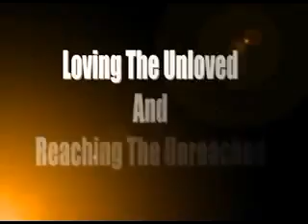mission to koma hills flv360P